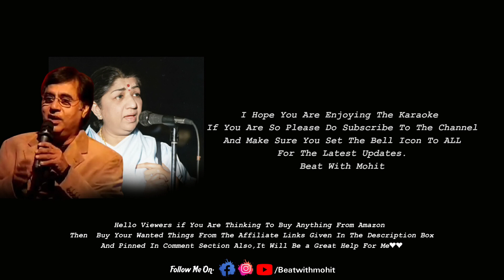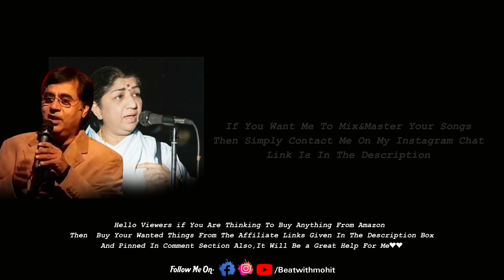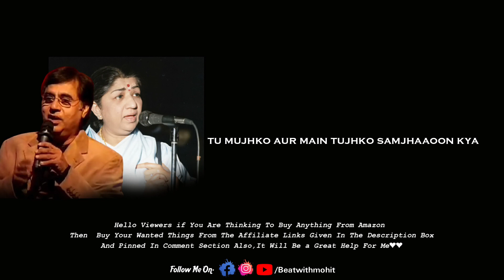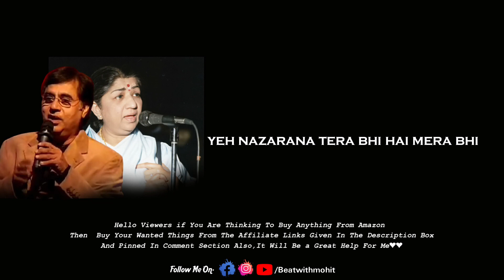Gham Ka Khazana Karaoke With Lyrics Jagjit Singh Lata Mangeshkar HD Karaoke MP Mohit Tiwari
Hello Viewers if You Are Thinking To Buy Anything From Amazon

You Can Tell Me Your Favourite Songs For The Karaoke🥰

Hey Guys Here Is a new Karaoke song infront of you sung by Jagjit Singh · Lata Mangeshkar

Lyrics Credit

Name - Gham Ka Khazana Tera Bhi Hai
Song Type-Karaoke
Effect By-MP_Mohit_Tiwari
Singer - Jagjit Singh · Lata Mangeshkar
Lyrics-N\A

                      Make Sure You Set The Bell Icon To "All"
                             Waiting For Your Subscription...

                 @All Right to this video is reserved To Another channel
                                    Inform Before Taking any Action🥰😇